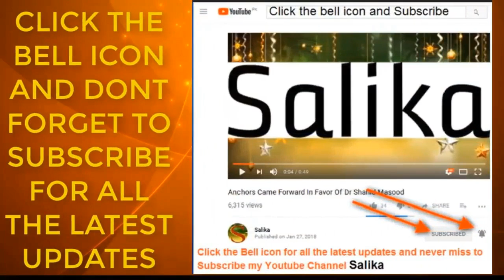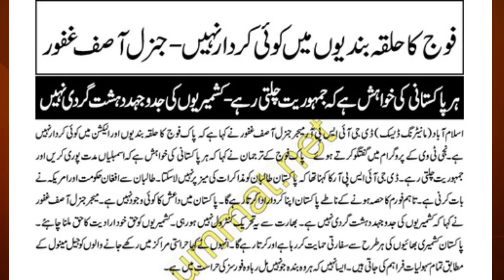Foj ka halka bandiyon m koe kirdar nahe General asif gafor